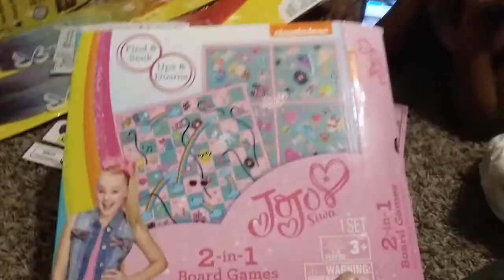MEETIN HIS SON FOR THE 1ST TIME ...Can't Believe I Did This...| DAUGHTER WASH DAY | NEW HAIR STYLE